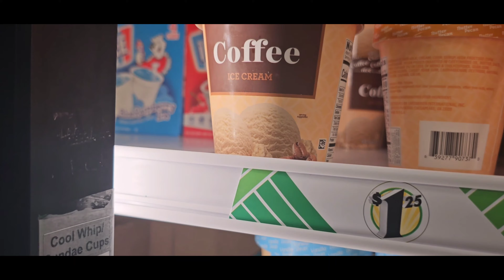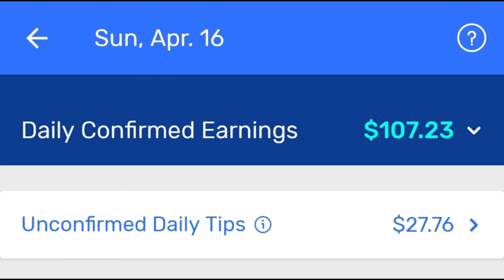Instacart Shopping & Walmart Spark Deliveries | Ride Along | How Much Money Will I Earn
👉Thank you for taking time from your day to join me on this journey.

🤑 Save money and get cash back on groceries with Ibotta 🛍🛒 Get cash back on everyday purchases.

Would you like to make money by becoming a delivery driver?? Here are the apps I use to earn money delivering.

j